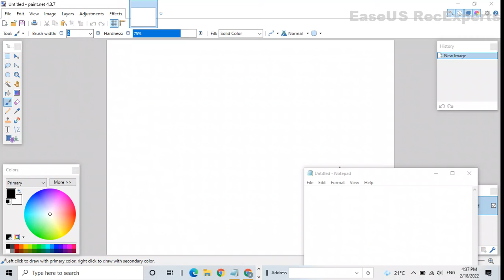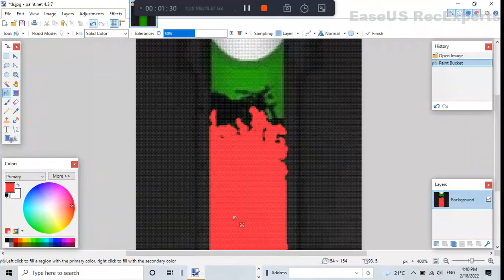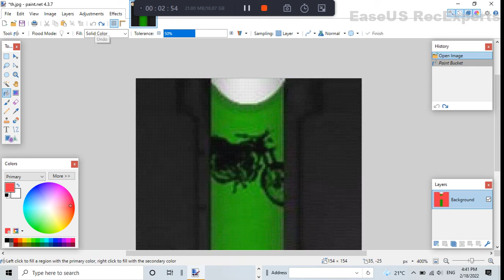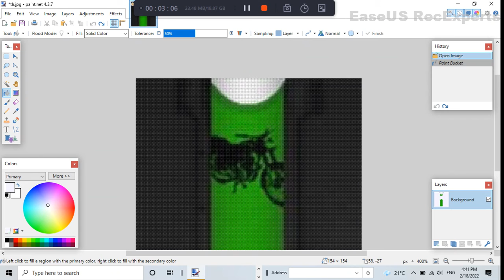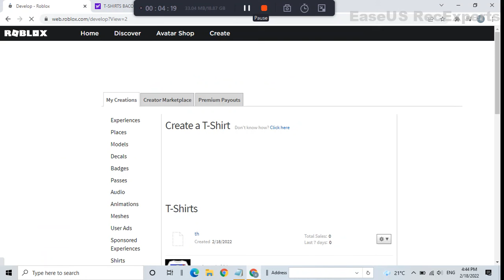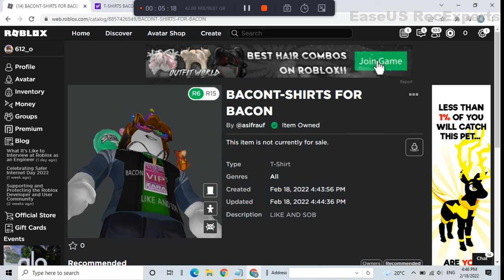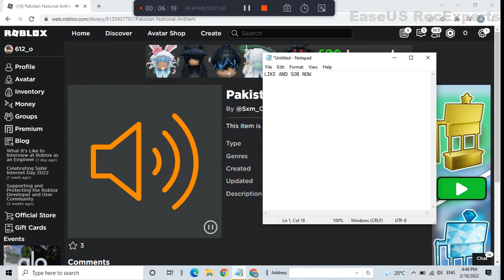HOW TO THE BACON T-SHIRTS FOR EZ